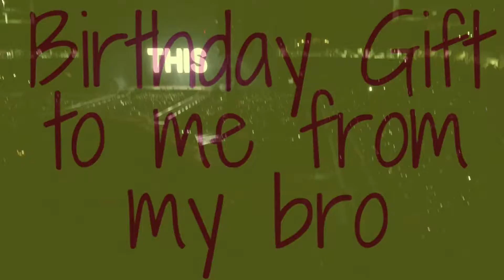40th Birthday Gift 😍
Night to remember ...

Filmed by me using my iPhone: the opening clip is from the OTR2 performance in Orlando on 8/29/18 ... I don’t own the right to any of that music.

Pictures were taken by me at the same performance mentioned above.

Theme music for the majority of my video is by BallerBeats™️